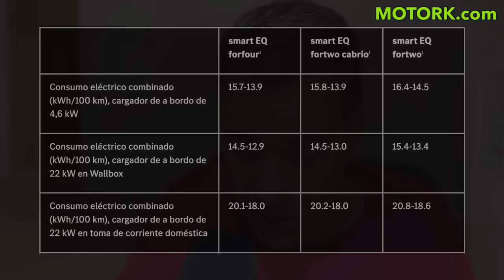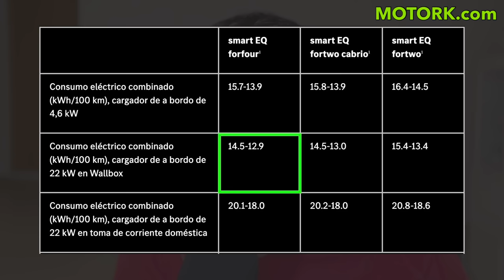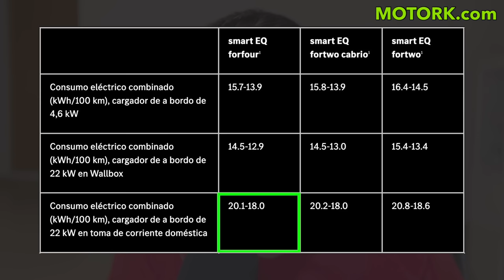Cargar COCHE ELÉCTRICO en enchufe DOMÉSTICO SÍ ✅ o No ❌ TODO lo que DEBES SABER Consejos MOTORK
Hoy en MOTORK vamos a analizar las ventajas y desventajas de cargar un coche eléctrico en un enchufe doméstico. Hace unas semanas publicamos un vídeo en cúal tratábamos de responder a la pregunta de ¿qué cargador me compro? Y en ese mismo vídeo sobre cargadores para vehículos eléctricos e híbridos enchufables, surgió la duda de si es recomendable o no cargar un vehículo eléctrico en un enchufe doméstico. Hoy os contamos todo lo que debes saber sobre la carga en casa de los coches eléctrico.

Cargador COCHE ELÉCTRICO en casa TODO LO QUE DEBES SABER Instalación PUNTO DE CARGA y MOVES MOTORK

Podemos ayudarte a conseguir la mejor oferta, solicítala ahora en MOTORK